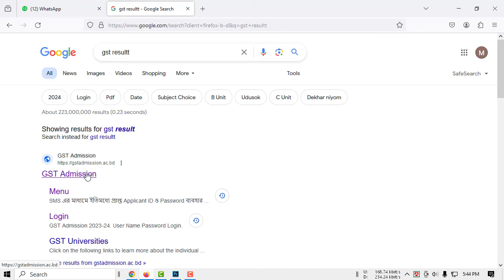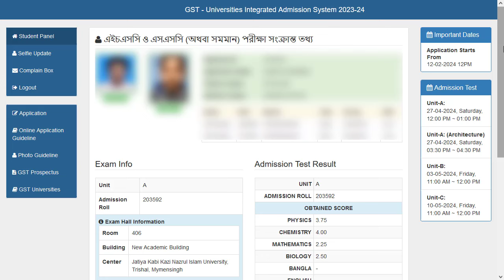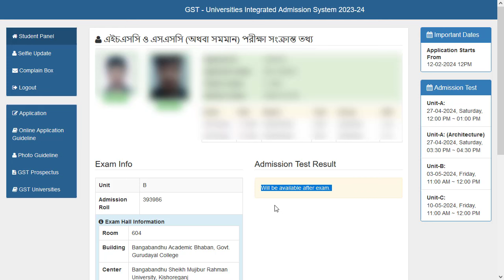GST B Unit Result Check 2024 || গুচ্ছ ভর্তি খ ইউনিট রেজাল্ট চেক করার পদ্ধতি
GST B Unit Result Check 2024 || GST B Unit Result || গুচ্ছ ভর্তি খ ইউনিট রেজাল্ট চেক করার পদ্ধতি। গুচ্ছ A ইউনিট রেজাল্ট দেখার নিয়ম ২০২৪ || GST B Unit Results 2024 || How To Get GST Result 2024

গুচ্ছের A ইউনিটের রেজাল্ট কবে দিবে
গুচ্ছ A ইউনিট রেজাল্ট দেখার নিয়ম ২০২৪
গুচ্ছ রেজাল্ট দেখার পদ্ধতি ২০২৪
গুচ্ছ রেজাল্ট ২০২৪
গুচ্ছ A ইউনিট রেজাল্ট ২০২৪
গুচ্ছ কাট মার্কস কত
কত মেরিট পজিশন থাকলে চান্স হবে
গুচ্ছ কত মার্কস পেলে চান্স হবে
গুচ্ছ কত নাম্বার পেলে চান্স হবে
কিভাবে গুচ্ছ রেজাল্ট দেখব
How To Check GST B Unit Result 2024
How To Get GST Result 2024
GST Results 2024
GST B Unit Results 2024
guccho a unit results
GST Cut Mark
kivabe result dekbo